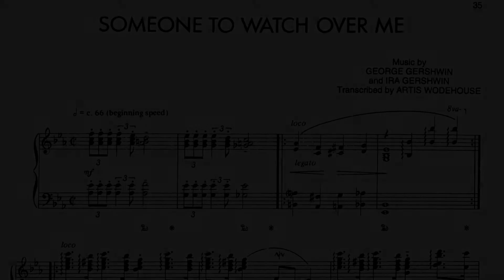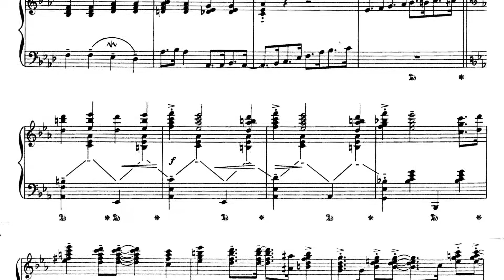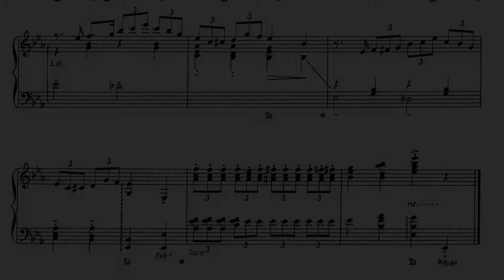George Gershwin: Someone To Watch Over Me - Artis Wodehouse, pianist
Artis Wodehouse performs George Gershwin's piano solo rendition of his 1925 song, "Someone to Watch Over Me" that he recorded on a Columbia 78 disc in 1926.  Wodehouse transcribed Gershwin's recorded performance and her work was published in 1987, still currently available through Alfred, with the title "Gershwin's Improvisations for Solo Piano, transcribed from the 1926 and 1928 disc recordings by Artis Wodehouse". "

"Someone to Watch Over Me" is a song composed by George Gershwin with lyrics by Ira Gershwin from the musical Oh, Kay! (1926), where it was introduced by Gertrude Lawrence (pictured in the thumbnail). At Gershwin's suggestion, Lawrence sang the song to her doll--as pictured. Gershwin originally approached the song as an uptempo jazz tune, but his brother Ira suggested that it might work much better as a ballad, and George ultimately agreed. It has been performed by numerous artists since its debut and is a jazz standard as well as a key work in the Great American Songbook. It is also referenced in the play Someone Who'll Watch Over Me.

Gershwin's uptempo, more muscular rendition is consistent with his general pianist/performance approach in his other Columbia recordings.